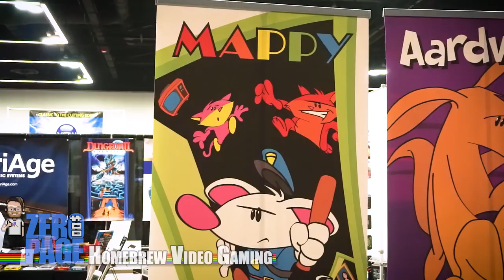Interview with Mappy 2600 Programmer John Champeau of Champ Games at PRGE2018!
Interview with John Champeau of Champ Games at PRGE 2018!

ZeroPage discusses with John Champeau of Champ Games his past, current and future homebrew game titles including his new game Mappy and WIP game Wizard of Wor! He also drops some hints of upcoming game ideas he has planned including a whole line of sports titles!

Filmed: 20181021 @ Portland Retro Gaming Expo 2018

60FPS on an RGB Modded Atari 2600 through Framemeister!